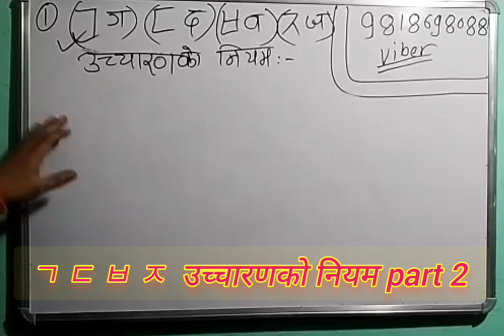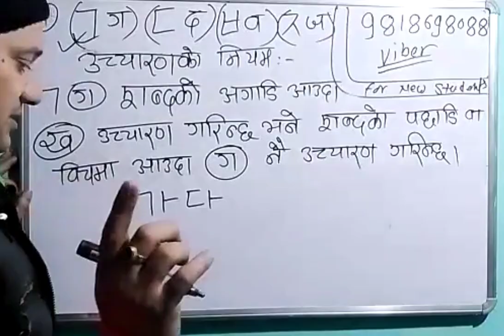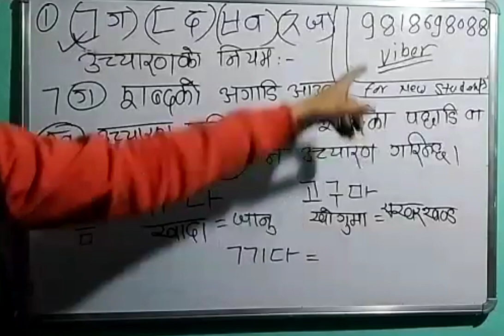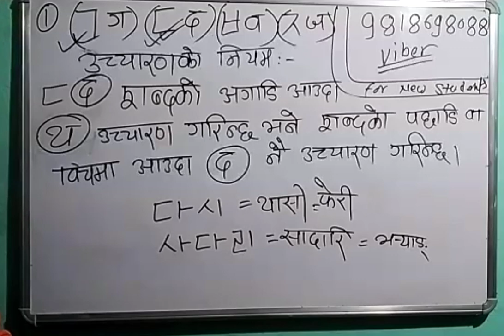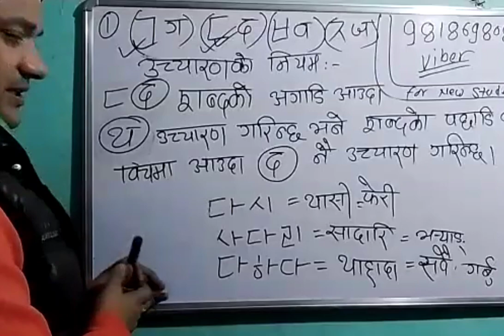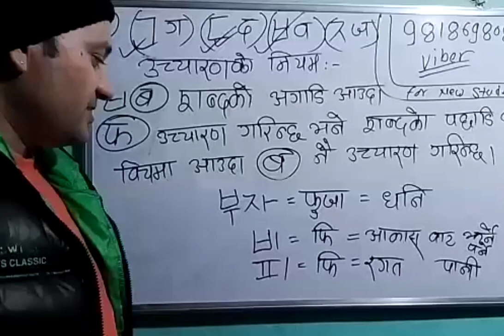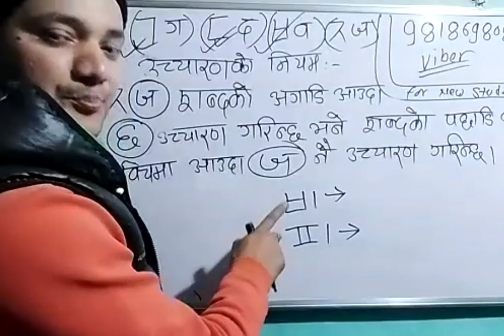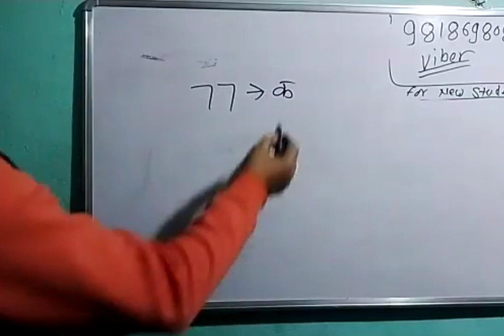ㄱग ㄷद ㅂब ㅈज उच्चारणको नियम with santosh sir 20 February 2023